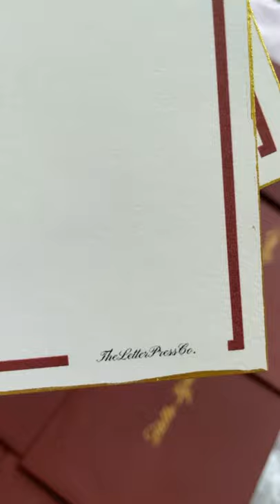Personalised note card set # theletterpressco